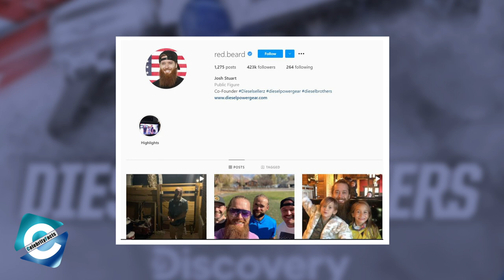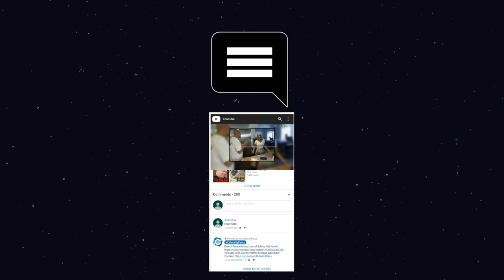What happened to Redbeard on Diesel Brothers?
Josh Stuart is a TV personality, entrepreneur & grease monkey. He is recognized for the show "Diesel Brothers" & is popular among the fans as "Redbeard."

Josh Stuart was one of the first members of the ‘Dieselsellerz.’ Even though they belonged to the same friend circle, Heavy D and Redbeard met much later when Stuart had already started and sold more than a couple of businesses. When Heavy D needed a helping hand to support and grow his business, mutual friends introduced them.

He is married to a woman named April Stuart and has four beautiful children together. Besides appearing on Diesel Brothers, Josh is also the shareholder for merchandise business, "Dieselsellerz." Their business even has an online shopping outlet & is connected to other websites such as Diesel Power Gear, 4x4 Anything, and Legion Truck Armour. In this video, we will look into the personal life details of the Redbeard & his net worth as of 2021.

00:00​​​​​ What happened to Redbeard on Diesel Brothers?
00:49​​​​​ Who is Josh Stuart?
01:21​ Did Josh Stuart Leave Diesel Brothers?
02:00​​​​ Josh’s Personal Life
02:35​ Redbeard’s Net Worth
03:35​ Diesel Brothers Cast Net Worth

Audio Credit:
Track: Alec Slayne
Artist: Capture This

Track: Brooklyn and the Bridge
Artist: Nico Staf

Track: My Achy Heart
Artist: Audio Hertz

Track: Play-Doh meets Dora
Artist: Carmen María and Edu Espinal

Track: Trimmed & Taught
Artist: Dan Lebowitz